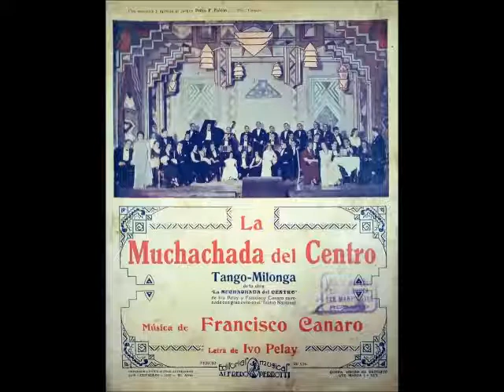LA MUCHACHADA DEL CENTRO - TANGO MILONGA - FRANCISCO CANARO & IVO PELAY - 1932